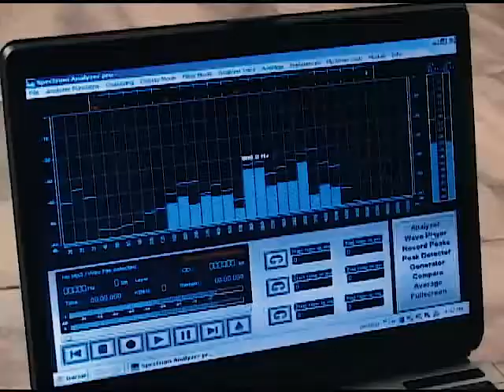ENTREVISTA À REDE VIDA EM 2008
Nossa entrevista à Rede Vida de Televisão em Rede Nacional em 2008.